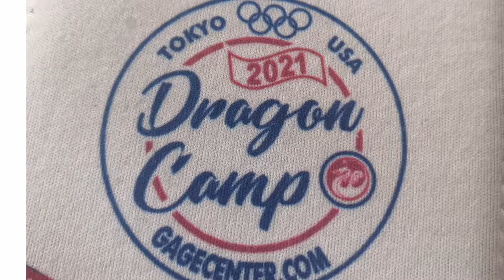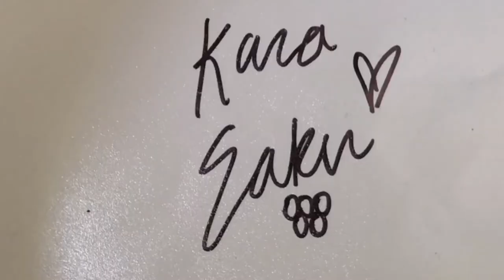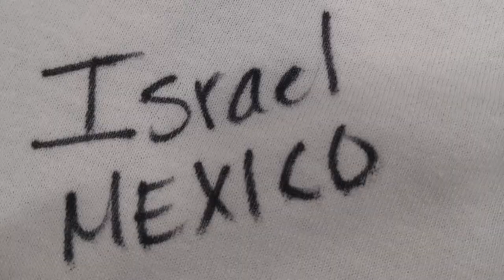Día # 6, Despedida y firma de autógrafos; Kara Eaker, Leanne Wong, Al Fong, Al Fong.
Esperé a que terminara la gimnasia de Juegos Olímpicos para terminar de publicar mi vlog sobre mi experiencia en GAGE Center con Al Fong, aún me faltan dos videos más y terminaré!! Esque no hay nada que sea mejor que los Olímpicos, ni si quiera yo hubiera visto los propios videos sabiendo que Alexa Moreno estaba en Tokio!

Este fue el día #6, el último día de entrenamiento.

Les cuento que había entrenadores espectadores y entrenadores a cargo del campamento. Yo al llegar A GAGE Center creí que sería parte de aquellos que observaban y veían trabajar a quienes estarían a cargo de las gimnastas. Pero para mi sorpresa Al Fong me integró como parte del Staff y tuve parte en la impartición de clases, dándonos la libertad de actuar conforme a nuestro criterio y experiencia como entrenadores. Obviamente liderados por él y un estricto itinerario.

Tuve la gran fortuna de complementarme con entrenadores y gimnastas, hacer pequeñas entrevistas y ser parte de una firma de "autógrafos" hacia las 120 niñas  que participaron en el campamento.

Me sentí tan honrado ser parte de una dinámica donde papás y gimnastas reconocen tu esfuerzo como entrenador, y admiran cada cosa que les has enseñado (ellos no sabían que quien estaba aprendiendo era yo! 🤭)

Los entrenadores debemos buscar constantemente aprender y rodearnos de personas que nos aporten, para después poder aportar a nuestras gimnastas. Esto es una cadena de conocimiento que se va bajando como una cascada, y es bañado todo aquel que tenga la humildad de aceptar que otros tienen también cosas buenas qué enseñarte.

Agradezco sus comentarios!

▼Let's keep in touch! INSTAGRAM ▼